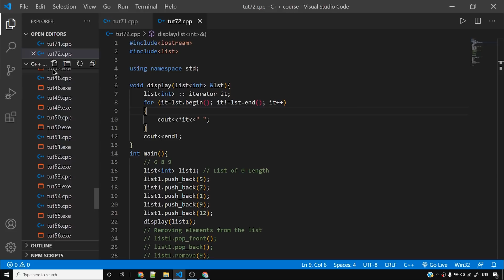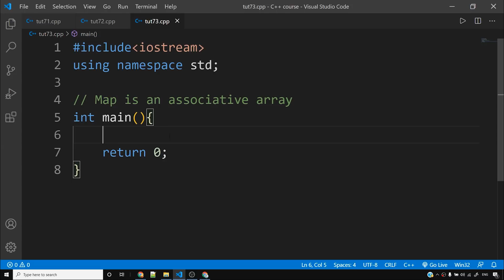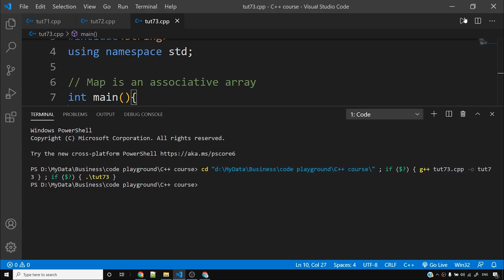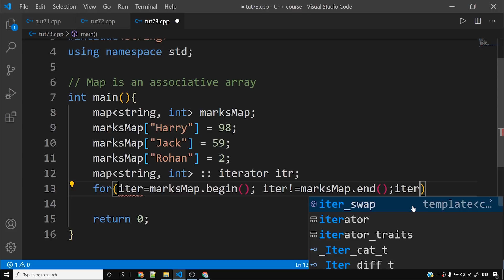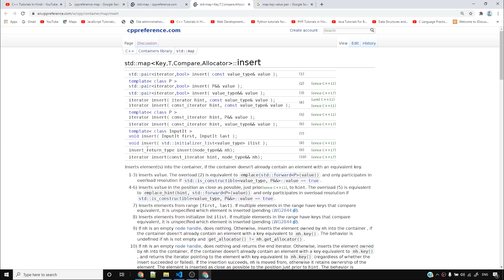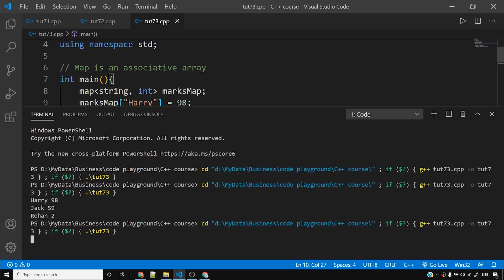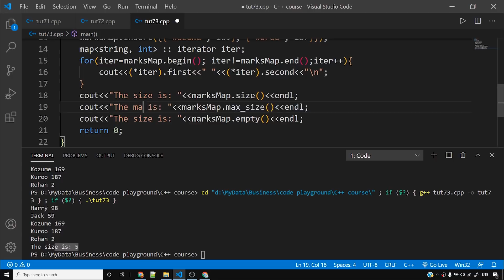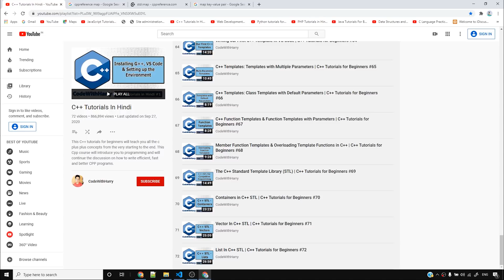Map In C++ STL | C++ Tutorials for Beginners #73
Maps in STL: This video will teach you standard template library's Map data structure. Maps are associative containers that store elements formed using a combination of a key value and a mapped value, following a specific order.